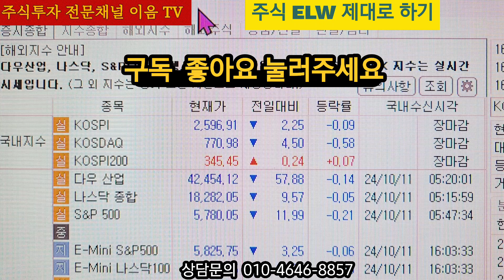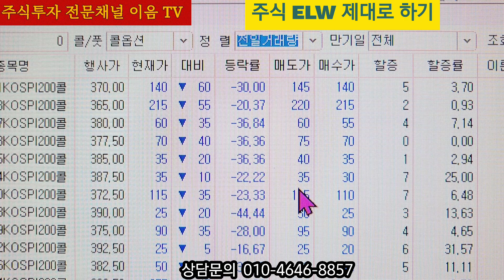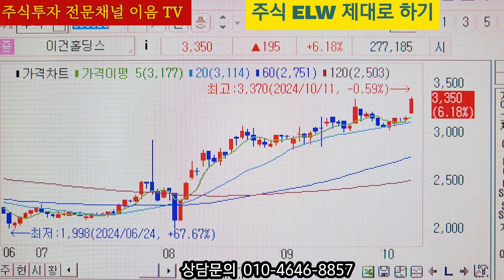주식투자 다우지수 코스피 시황 안심종목 추천주 웅진 만호제강 급등 ELW 대응방법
주식투자 는 종목을 확실하게 분석하고 시나리오 대로 한다면 성공투자 할수가 있습니다
하락장에서 는 헷지로 수익내는 것이 정석투자로
언제나 수익을 내는 투자를 할수가 있습니다

상담 문의
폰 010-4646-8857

멤버십 회원전용 방송 추천주 상한가 대박주
계속해서 나옵니다 활용하세요

멤버십 주식교육 ELW 교육 시청하시고 실력을 키워서 주식고수가 되시길 바랍니다.